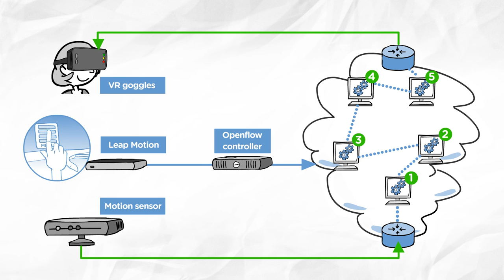Demonstrating network function virtualisation (NFV) with virtual reality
Animatie van een demonstratie van de netwerktechnologie netwerkfunctievirtualisatie (NFV).

Met NFV verhuizen functies die traditioneel door gespecialiseerde netwerkapparatuur worden uitgevoerd naar een gevirtualiseerde omgeving. Met NFV kun je netwerkfuncties flexibel en schaalbaar inzetten.